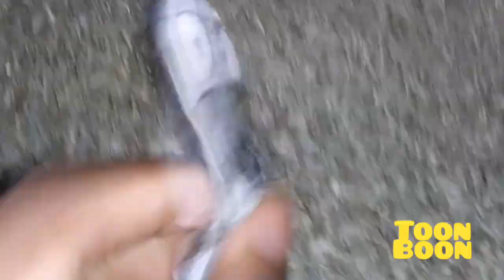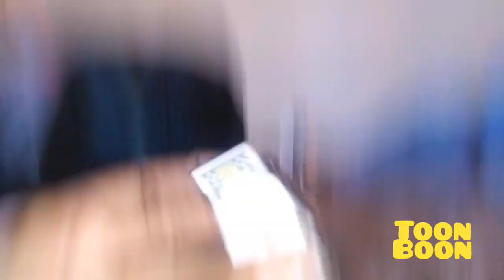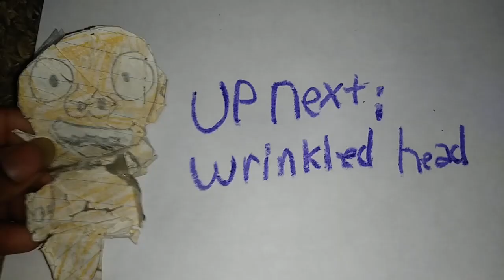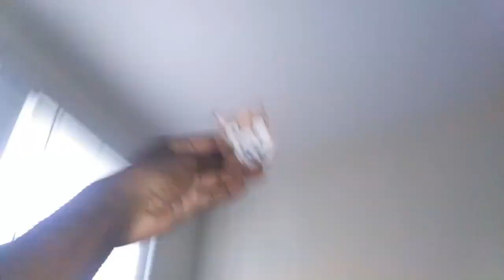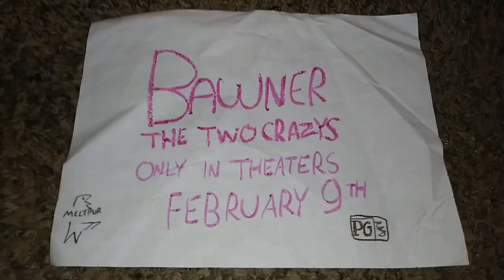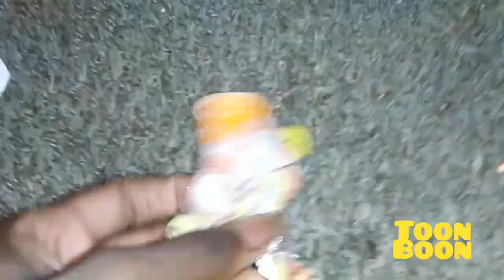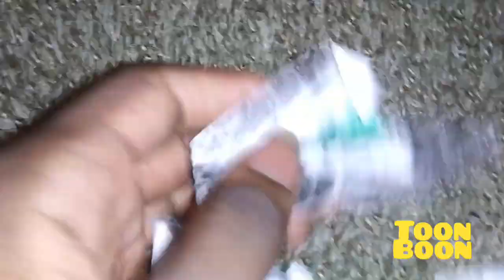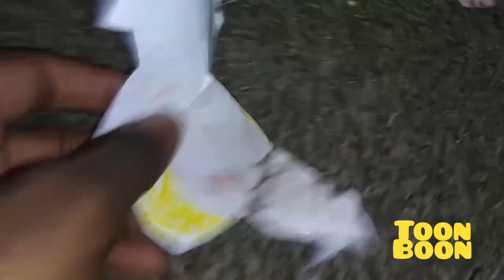January 31, 2024